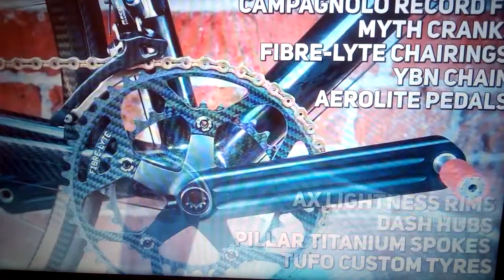Ciclismo; la bicicleta más ligera del mundo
Construida por Jason Woznick de (Arizona) está bicicleta de carretera pesa 272 Kg